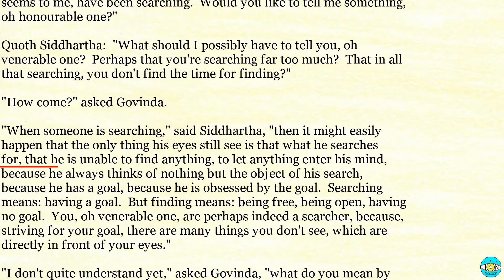Siddhartha - Searching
"When someone is searching," said Siddhartha, "then it might easily
happen that the only thing his eyes still see is that what he searches
for, that he is unable to find anything, to let anything enter his mind,
because he always thinks of nothing but the object of his search,
because he has a goal, because he is obsessed by the goal.  Searching
means: having a goal.  But finding means: being free, being open, having
no goal.

Siddhartha
by Herman Hesse